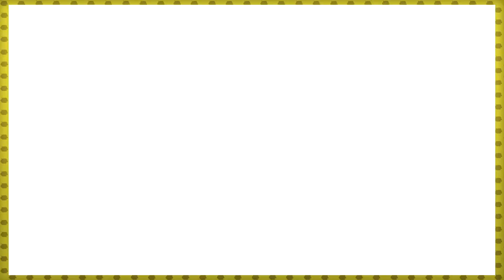Anything Goes | Tales of Symphonia | I GOT A MEMORY GEM! [Part 21]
Our heroes try again at the complex puzzle, searching for a way to save their game closer to the boss in the mean time!